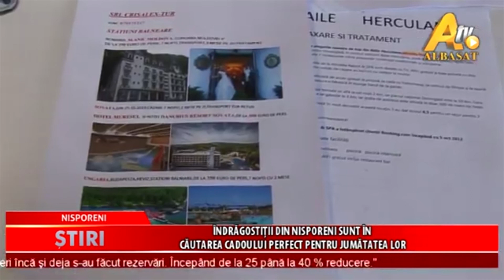Buletin de ştiri din 13.02.2020